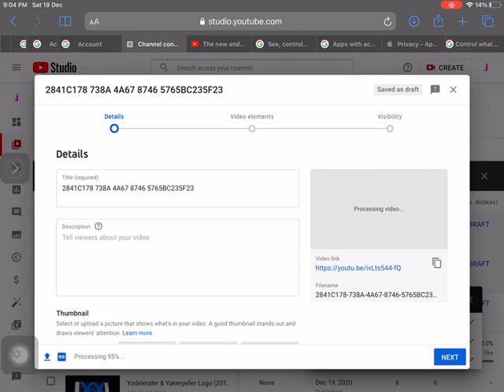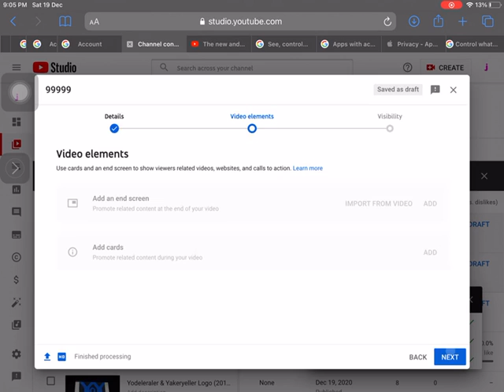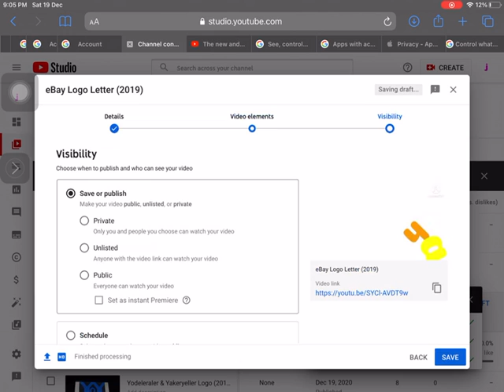Studio YouTube HD - Video Uploading Seconds for Kids